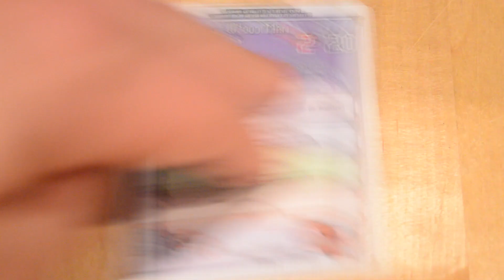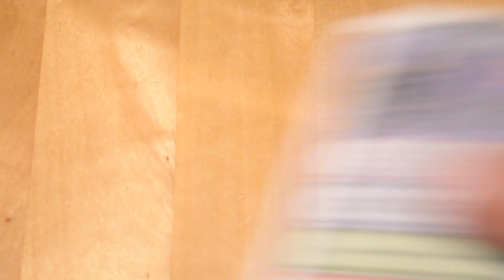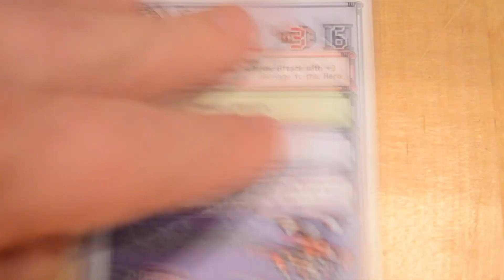Pixel Tactics: Mega man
Flash Preview : Pixel Tactics: Mega man